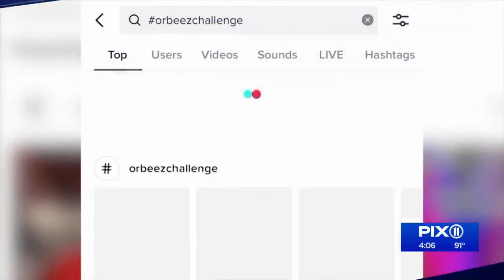NYC Correction officer charged with murdering teen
It's still unclear if the teen actually had a "bead blaster" gun in his hands at the time of the shooting.